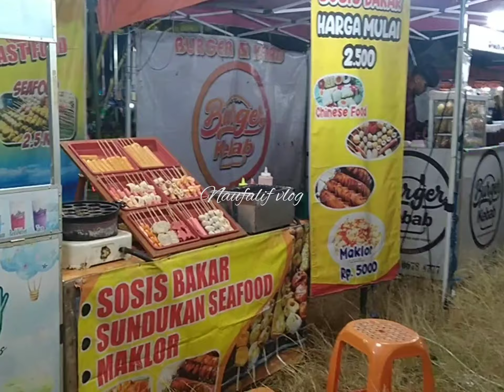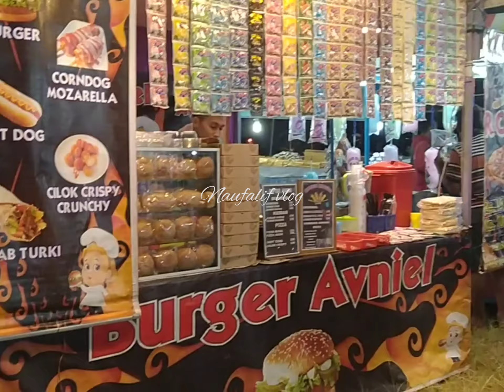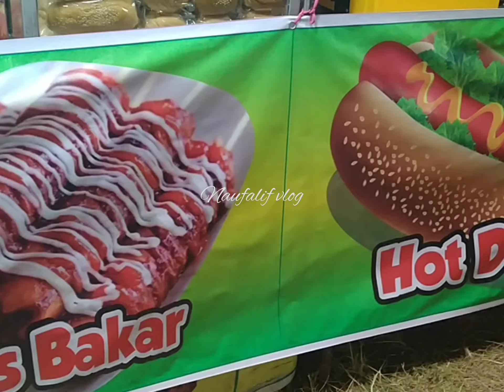PASAR MALAM PART 1